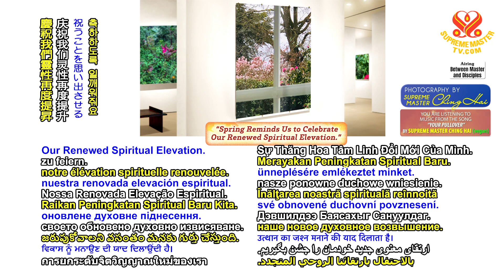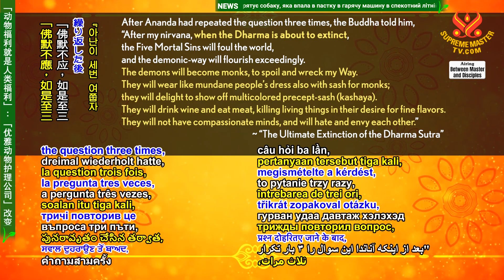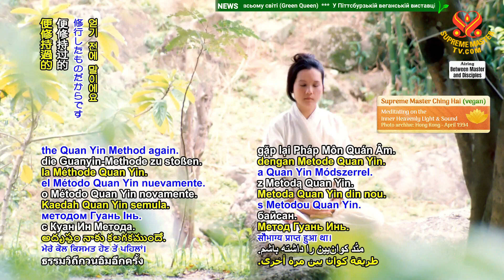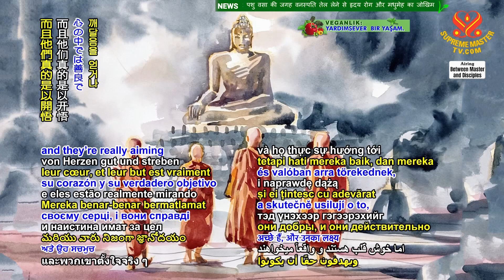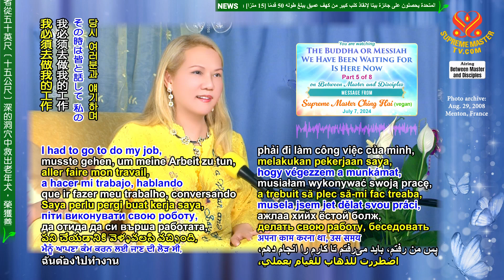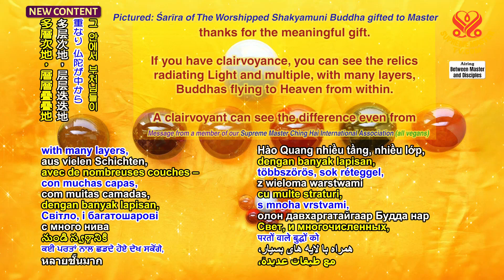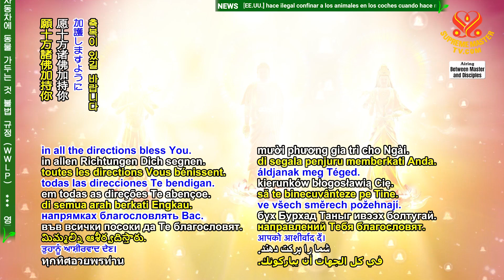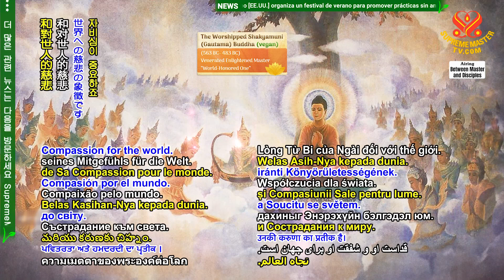(P5/8) The Buddha or Messiah We Have Been Waiting For Is Here Now, July 7, 2024